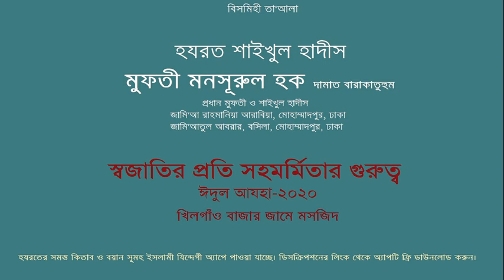শাইখুল হাদীস আল্লামা মুফতী মনসূরুল হক সাহেব-স্বজাতির প্রতি সহমর্মিতার গুরুত্ব-ঈদুল আযহা-২০২০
হযরতওয়ালা শাইখুল হাদীস আল্লামা মুফতী মনসুরুল হক দামাত বারাকাতুহুম. সহ ১৫০ ঊর্ধ্ব হক্কানী উলামা কেরামের বয়ান, কিতাব, প্রবন্ধ ও মালফুযাত পেতে islami Jindegi app  ফ্রি ডাউনলোড করুন।